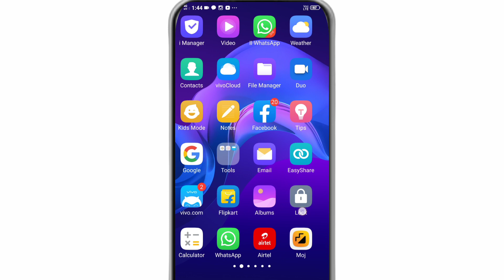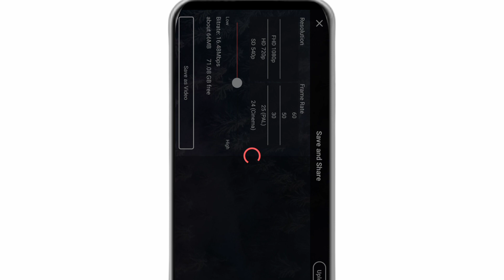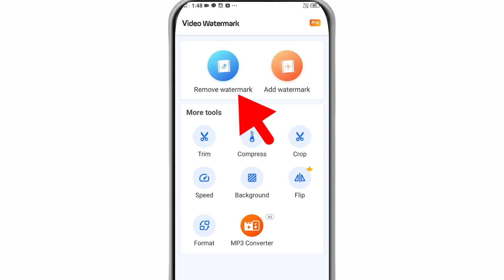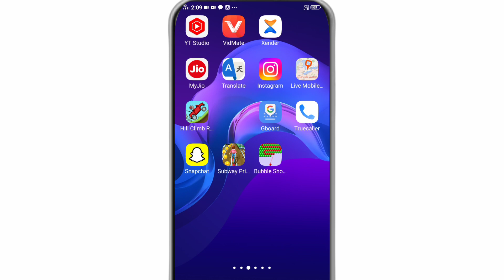kinemaster ka water mark ko kaise hatayen।। how to remove kinemaster water mark। water mark remove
hello doston is video per aap logon Ko yah bataya gaya hai ki watermark kinemaster ka kaise hatate hain ya kaise remove karte hain Apne kinemaster mein jo video editing karte hain use per Jo video per water maark karata hai use kaise hatate hain iske bare mein aap logon Ko detail se bataya Gaya hai is video per

youare queries:-

kinemaster ke water maark ko kaise hatate hain

kinemaster ke water mark ko kaise remove karte Hain

kinemaster ki water mark ko kaise remove Karen

video ke water mark ko kaise hataye

Bina water mark wala kine master

kinemaster ka logo ko kaise hataye

kinemaster ke logo Ko kaise hatate hain

water mark kaise hataye kine master ka